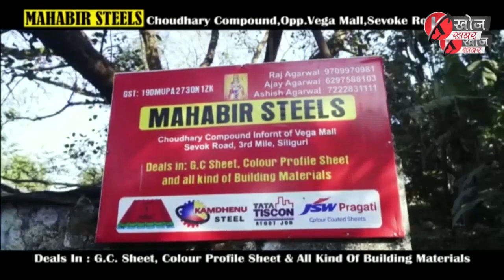Khoj Khabarएडवर्ड पत्नी नम्रता पनि राजनीति आउने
एडवर्ड पत्नी नम्रता पनि राजनीति आउने !